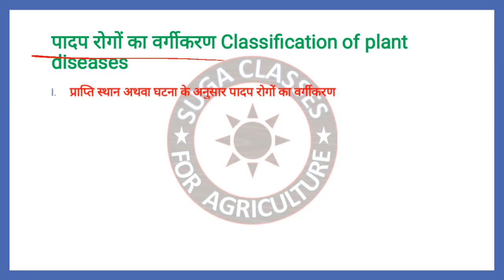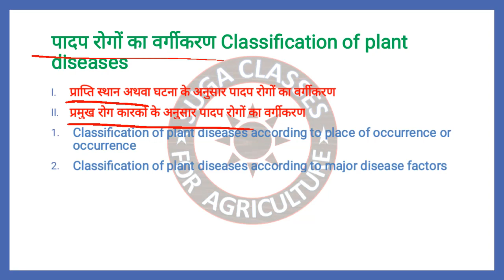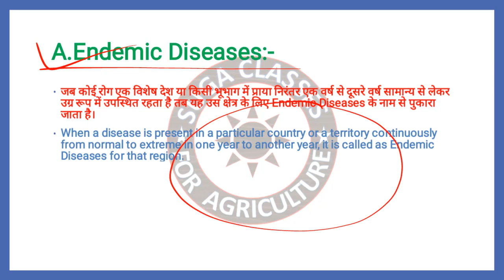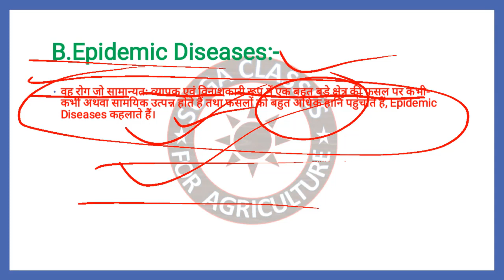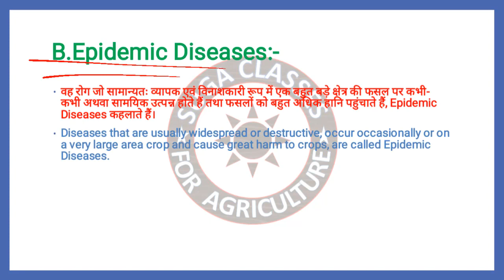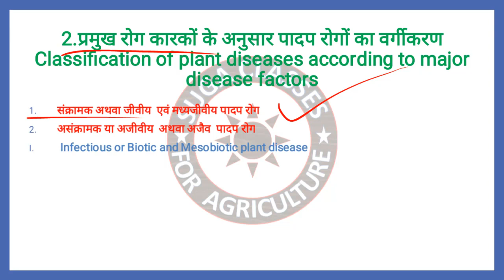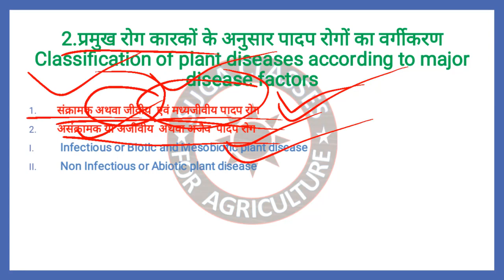Lecture 6 ii introductory plant pathology classification of disease in plant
Hindi video we are going to discuss about different type of disease and its classification like epidemic disease pandemic disease sporadic disease endemic disease etc...

Teligram : All about Agriculture